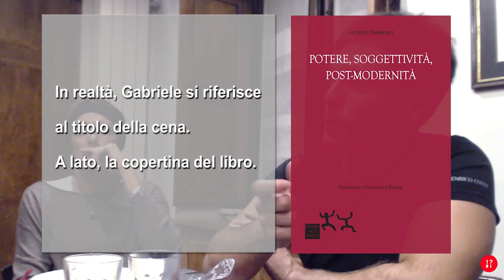VERSO UNA SMATERIALIZZAZIONE DELLA CORPOREITÀ?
Si è soliti oggi definire l’essere umano per il suo essere un animale vivente, che nella sua corporeità (da Arthur Schopenhauer), nella sua realtà “in carne ed ossa”, è ciò che identifica quanto di più concreto e materiale si possa dare.

È anche vero che da sempre l’essere umano è stato cyborg, un organismo che si costituisce in una continua mediazione con la tecnologia, con la macchina; ma oggi la possibilità di innesti artificiali sul corpo umano, come protesi meccaniche ed elettroniche, in grado di comunicare attivamente con l'organismo – l’essere umano come organismo cibernetico – sembra contenere una vera e propria rivoluzione antropologica.

Questa “contaminazione” rappresenta davvero un andare verso un processo di smaterializzazione del corpo? Come in effetti sembra accadere con la sua proiezione nel mondo virtuale, la sua traduzione algoritmica, o nel mondo dei social network, dove la creazione infinita di «identità di connessione» non fa che produrre una «dissociazione in negativo» dalla singolarità corporea degli individui.

Questo cambiamento antropologico è, per Giuseppe Dambrosio, in continuità con la secolare svalutazione della realtà corporea, a partire da Platone e, in epoca moderna attraverso René Descartes, con l’affermazione del primato del pensiero sulla corporeità.

Come guardare alla progressiva smaterializzazione della corporeità? In che misura questo processo ridefinisce la natura umana? Le risposte possibili, come quella della filosofia del postumanesimo e del transumanesimo, in conflitto tra loro, ci costringono a ripensare la relazione dell’essere umano con la tecnologia – il rapporto uomo-macchina – e con la sua stessa corporeità. Che funzione allora assegnare al pensiero, se non più preminente nella costruzione della natura umana – quale proprietà (attributo) della natura stessa più che prodotto dell’essere umano – al fine di comprenderla come una parte di un sistema dotato di senso? Quali sono le possibili pratiche di liberazione dal dominio dell’essere umano e sull’altro essere umano, nella sua degradazione a materialità corporea, e sulla natura non umana, essa stessa degradata a pura materia prima?

(2, continua)